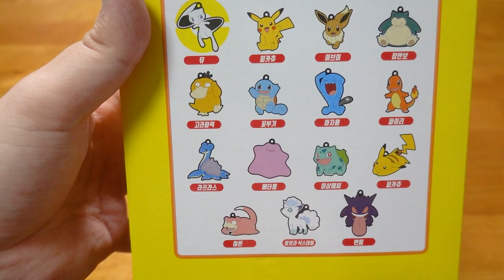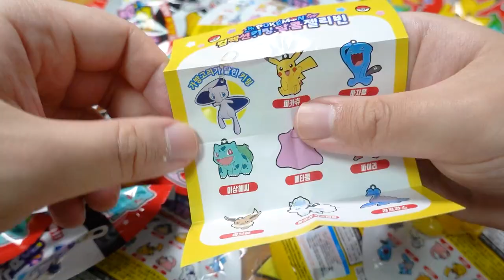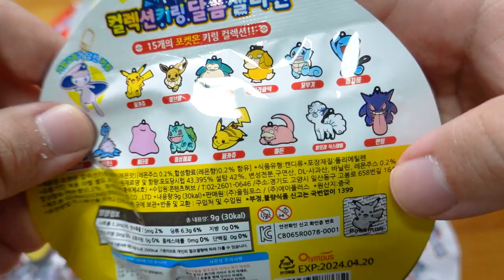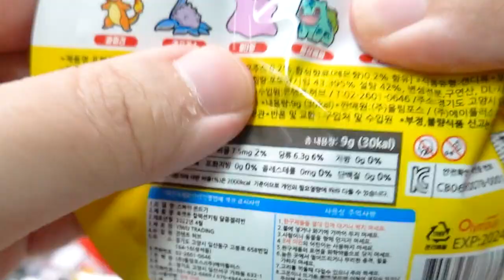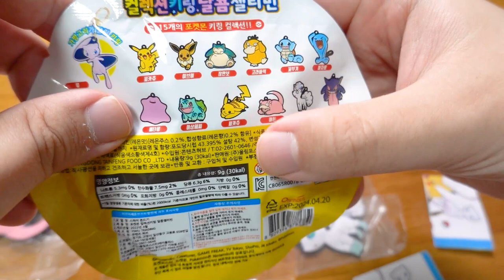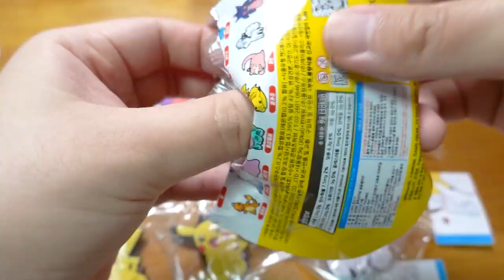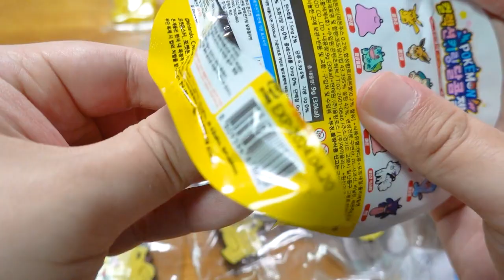뮤 뽑히면 초대박! 포켓몬빵급 인기 노리는 포켓몬 키링 랜덤뽑기 전종 싹쓸이 갑니다 [ 포켓몬 키링뽑기 ] l 휴지(HueZ)